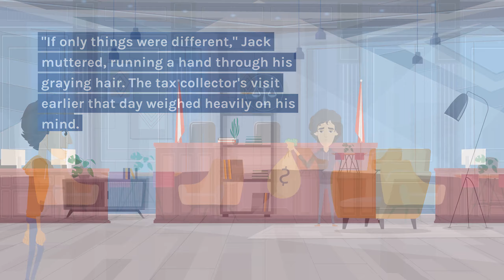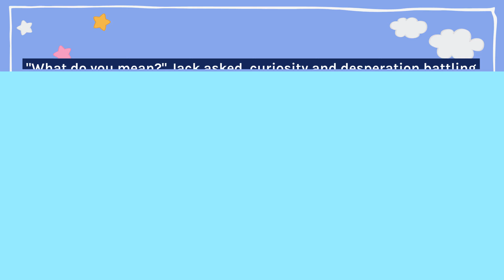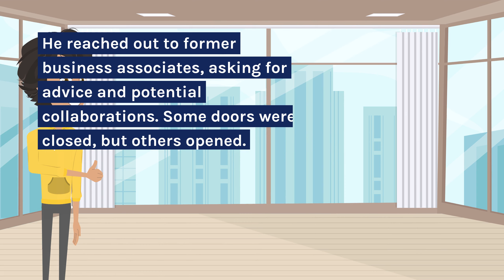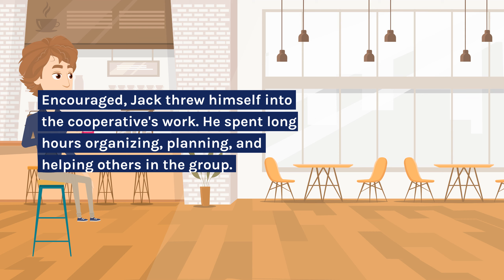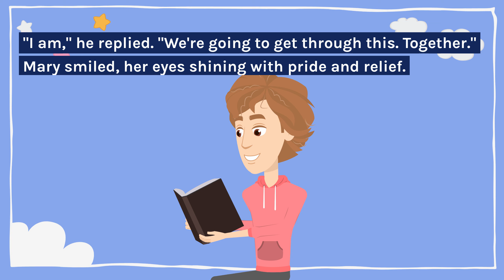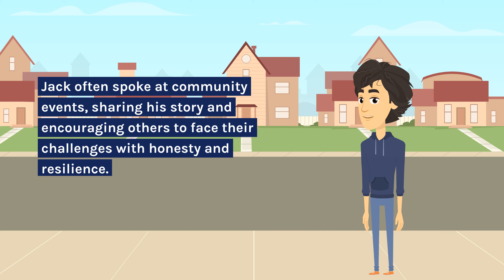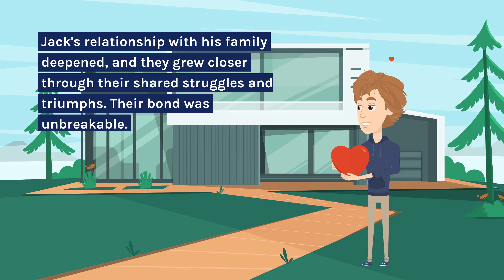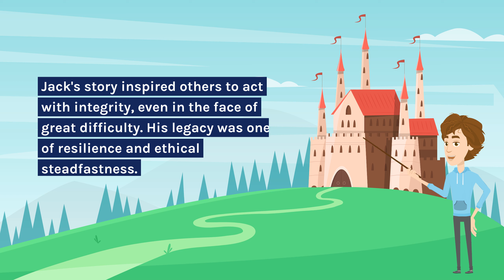Shadows of Integrity: Jack's Journey Through the Great Depression | Bedtime Stories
In ""Shadows of Integrity: Jack's Journey Through the Great Depression,"" follow the riveting tale of Jack Thompson, a struggling businessman in 1930s New York. Faced with financial ruin and relentless pressure from the government to pay taxes, Jack grapples with the temptation of illegal schemes. As he navigates the moral and ethical dilemmas of his choices, Jack discovers the power of community and the strength found in honesty. This inspiring story of resilience and ethical steadfastness highlights the enduring human spirit in times of adversity.